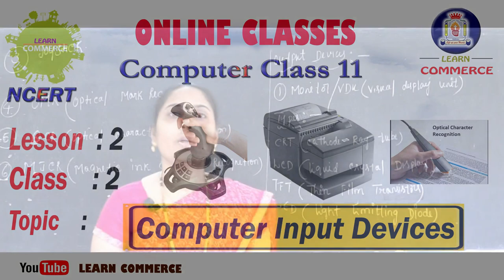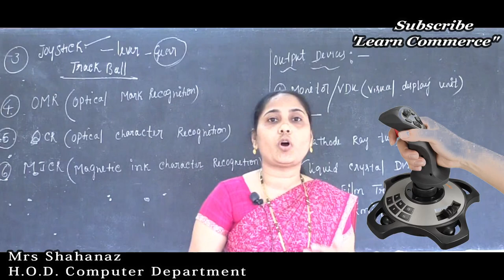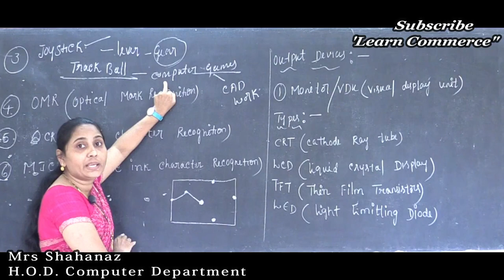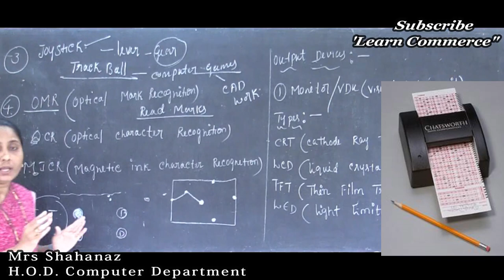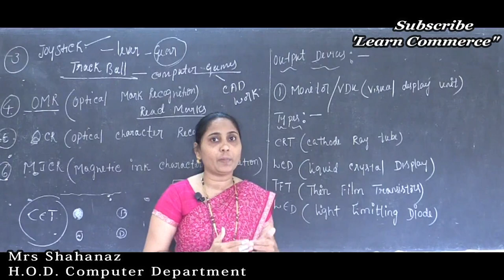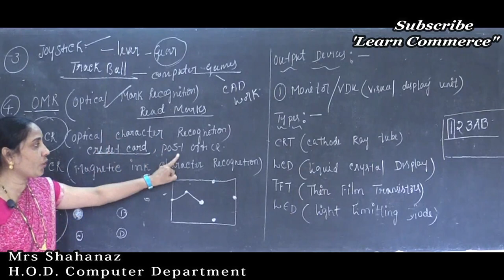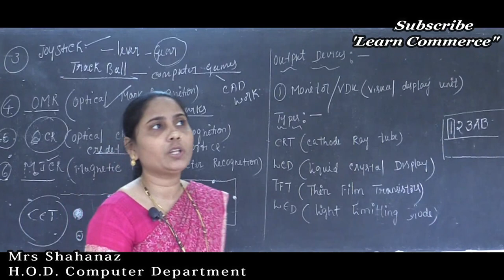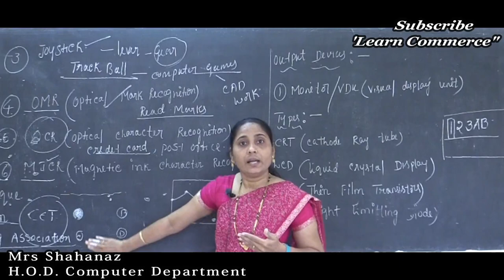What are the Computer Input Devices | Input Devices Joystick, OMR, OCR, MICR | Class 11 Computer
COMMERCE: CEBA/HEBA/EBAS

SCIENCE:  PCMB/PCMC/PCMS